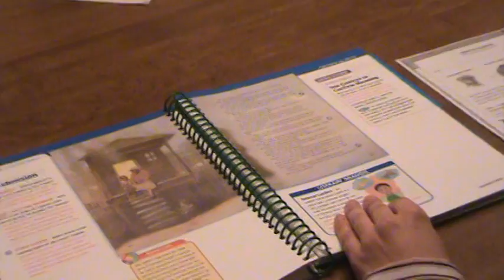How to make an inference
This video will show you how to make an inference when you are reading a passage